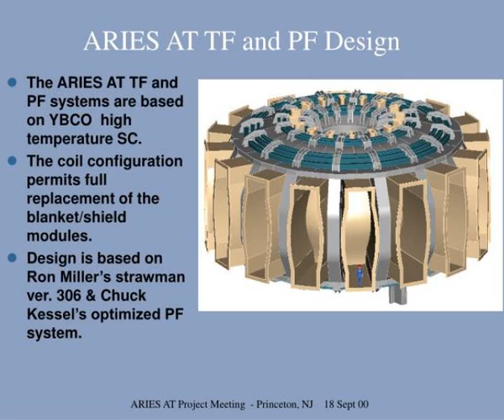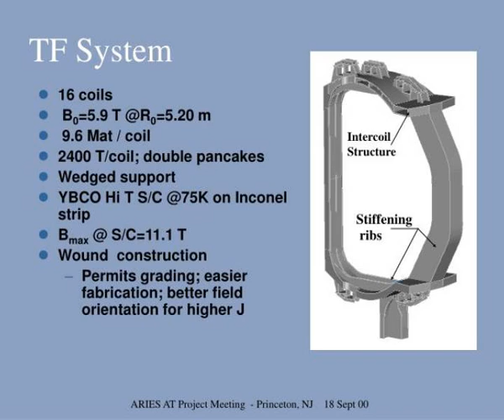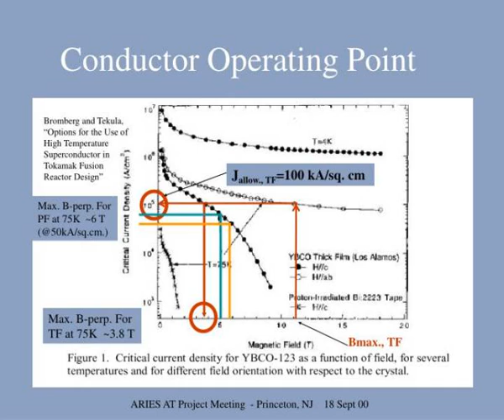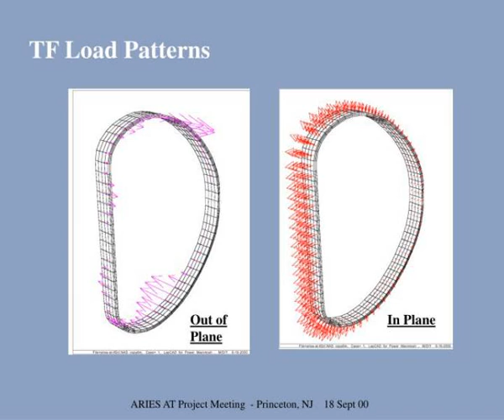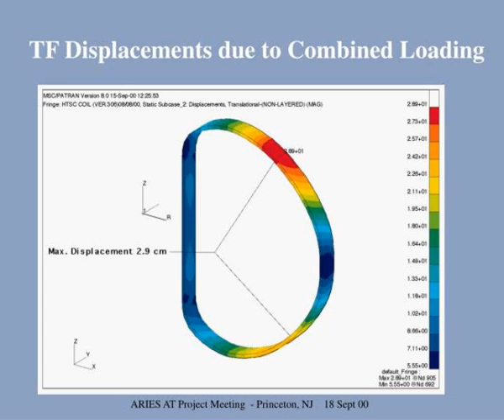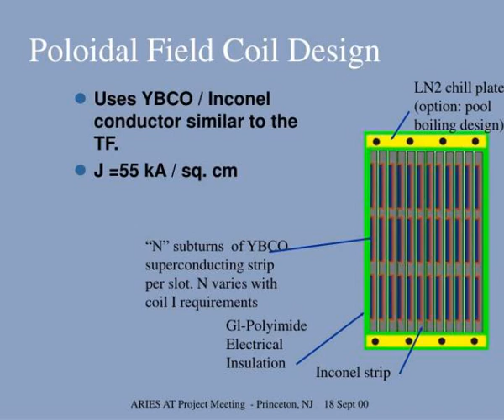aries at toroidal field tf and poloidal field pf coils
ARIES-AT Toroidal Field (TF) and Poloidal Field (PF) Coils.  Tom Brown, Fred Dahlgren,   Phil Heitzenroeder  (PPPL)  September 18, 2000.  ARIES AT TF and PF Design.  The ARIES AT TF and PF systems are based on YBCO  high temperature SC. Slideshow 3210218 by ida